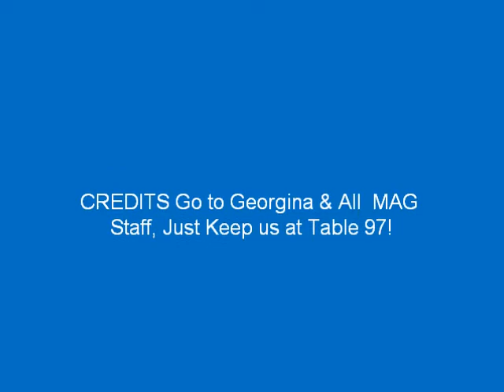Matthew's Friday PM Las Vegas Strip's Mon Ami Gabi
Matthew, his family, and friends  enjoy a dinner at Mon Ami Gabi on LV Strip.  We recd wonderful service from Georgina and staff.  Matthew wants to work with them..and thinks he can show them a thing or two..